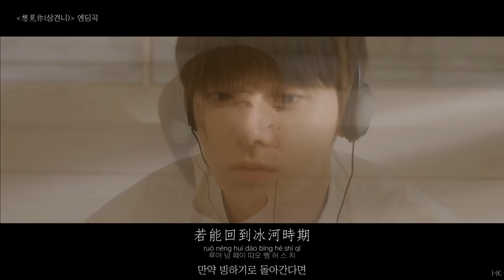[한글자막/발음] 想見你想見你想見你(상견니상견니상견니)_황민현 Cover. 想見你(상견니) 片尾曲(엔딩곡) Audio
제목 : 想見你想見你想見你(보고싶어 보고싶어 보고싶어)
가수 : 황민현
원곡 : 八三夭(팔삼요/831)
대드 상견니(想見你/Someday or One Day) 엔딩곡 OST

가사

詞曲：八三夭 阿璞
번역 : HK

當愛情遺落成遺跡
dāng ài qíng yí luò chéng yí jì
땅 아이 칭 이 루어 청 이 지
사랑이 잊혀져 흔적이 될 때

用象形刻劃成回憶
yòng xiàng xíng kè huá chéng huí yì
용 샹 싱 커 후아 청 훼이 이
상형문자로 추억을 새기고

想念幾個世紀
xiǎng niàn jī gě shì jì
샹 니앤 지 꺼 스 지
몇세기를 그리워해야

才是刻骨銘心?
cái shì kè gǔ míng xīn
차이 스 커 꾸 밍 신
가슴 깊이 새겨질까?

若能回到冰河時期
ruò néng huí dào bīng hé shí qī
루어 넝 훼이 따오 삥 허 스 치
만약 빙하기로 돌아간다면

多想把你抱緊處理
duō xiǎng bǎ nǐ bào jǐn chǔ lǐ
뚜어 샹 빠 니 빠오 진 추 리
널 더 꽉 안아서 이겨낼거야

你的笑多療癒
nǐ de xiào duō liáo yù
니 더 샤오 뚜어 랴오 위
네 미소는 날 치유하고

讓人生也甦醒
ràng rén shēng yě sū xǐng
랑 런 셩 예 쑤 싱
내 삶도 다시 살려내

失去 你的風景 像座廢墟
shī qù nǐ de fēng jǐng xiàng zuò fèi xū
스 취 니 더 펑 징 샹 쭤 페이 쉬
너를 잃은 풍경은 폐허같고

像失落文明
xiàng shī luò wén míng
샹 스 루어 원 밍
사라져버린 문명같아

能否 一場奇蹟 一線生機
néng fǒu yī cháng qí jì yī xiàn shēng jī
넝 포우 이 창 치 지 이 시앤 셩 지
실낱같은 희망이 기적이 존재한다면

能不能 有再一次 相遇
néng bù néng yǒu zài yī cì xiàng yù
넝 뿌 넝 요우 짜이 이 츠 샹 위
다시 한번 만날 수 있지 않을까

想見你 只想見你 未來過去
xiǎng jiàn nǐ zhǐ xiǎng jiàn nǐ wèi lái guò qù
샹 지앤 니 즈 샹 지앤 니 웨이 라이 꾸어 취
네가 보고 싶어 너만 보고싶어
과거에서도 미래에서도

我只想見你
wǒ zhǐ xiǎng jiàn nǐ
워 즈 샹 지앤 니
난 너만 보고싶어

穿越了 千個萬個 時間線裡
chuān yuè le qiān gě wàn gě shí jiān xiàn lǐ
추안 위에 러 치앤 꺼 완 꺼 스 지앤 시앤 리
천번 만번 타임라인을 건너

人海裡相依
rén hǎi lǐ xiāng yī
런 하이 리 샹 이
수많은 사람들 속에서도 함께해

用盡了 邏輯心機 推理愛情
yòng jìn le luó jí xīn jī tuī lǐ ài qíng
용 진 러 루어 지 신 지 퉤이 리 아이 칭
온갖 논리로 따져봐도

最難解的謎
zuì nán jiě de mí
줴이 난 지에 더 미
사랑은 풀리지 않는 수수께끼같아

會不會 妳也 和我一樣
huì bù huì nǐ yě hé wǒ yī yàng
훼이 뿌 훼이 니 예 허 워 이 양
어쩌면 너도 나처럼

在等待一句 我願意
zài děng dài yī jù wǒ yuàn yì
짜이 떵 따이 이 쥐 워 위앤 이
나도 바란단 그 한마디를 기다리고 있을까

任時光更迭了四季
rèn shí guāng gēng dié le sì jì
런 스 꾸앙 껑 띠에 러 쓰 지
세월이 사계절을 바꾸고

任宇宙物換或星移
rèn yǔ zhòu wù huàn huò xīng yí
런 위 쪼우 우 후안 후어 싱 이
우주의 별이 자리를 옮겨도

永遠不退流行
yǒng yuǎn bù tuì liú xíng
용 위앤 뿌 퉤이 리우 싱
영원히 변치 않는건

是青澀的真心
shì qīng sè de zhēn xīn
스 칭 써 더 전 신
순수한 진심이야

未來 先進科技 無法模擬
wèi lái xiān jìn kē jì wú fǎ mó nǐ
웨이 라이 시앤 진 커 지 우 파 모 니
미래의 기술로도 따라할 수 없는건

你擁抱暖意
nǐ yōng bào nuǎn yì
니 용 빠오 누안 이
따스한 네 품이야

如果 另個時空 另個身體
rú guǒ lìng gě shí kōng lìng gě shēn tǐ
루 꾸어 링 꺼 스 콩 링 꺼 션 티
만약 다른 시공간의
다른 몸이었다면

能不能 換另一種 結局
néng bù néng huàn lìng yī zhǒng jié jú
넝 뿌 넝 후안 링 이 종 지에 쥐
결말이 달라지지 않았을까

我只想見你
워 즈 샹 지앤 니
난 너만 보고싶어

人海裡相依
런 하이 리 샹 이
수많은 사람들 속에서 함께해

會不會 你也和我一樣

想見你 每個朝夕
xiǎng jiàn nǐ měi gě zhāo xī
샹 지앤 니 메이 꺼 자오 시
하루종일 네가 보고싶어

想見你 每個表情
xiǎng jiàn nǐ měi gě biǎo qíng
샹 지앤 니 메이 꺼 뺘오 칭
너의 사소한 표정까지도 다 보고싶어

想穿越 每個平行
xiǎng chuān yuè měi gě píng xíng
샹 추안 위에 메이 꺼 핑 싱
모든 평행선을 뛰어넘어

在未來 和過去 緊緊相依
zài wèi lái hé guò qù jǐn jǐn xiāng yī
짜이 웨이 라이 허 꾸어 취 진 진 샹 이
과거에서도 미래에서도 함께하고 싶어

想follow 每則IG
xiǎng follow měi zé ig
샹 팔로우 메이 쩌 아이쥐
인스타를 팔로우해서

不錯過 你的蹤跡
bù cuò guò nǐ de zōng jì
뿌 추어 꾸어 니 더 쫑 지
너의 흔적을 하나라도 놓치지 않을거야

會不會 你也一樣
huì bù huì nǐ yě yī yàng
훼이 뿌 훼이 니 예 이 양

等待著那句 我願意
děng dài zhe nà jù wǒ yuàn yì
떵 따이 저 나 쥐 워 위앤 이